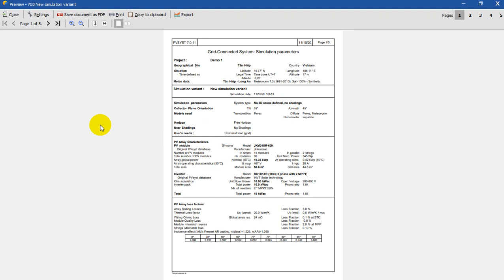PVsyst 7 - Hướng dẫn thiết kế điện mặt trời hoà lưới - Tập 21: Thiết kế hệ thống 10kWp - P.11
Chia sẻ miễn phí video từ khoá học PVsyst CER của Solar24h trên phần mềm PVsyst 7

Trong tập này bạn sẽ trải qua bài thiết kế mẫu số 1 bao gồm các phân đoạn khác nhau trên phần mềm PVsyst